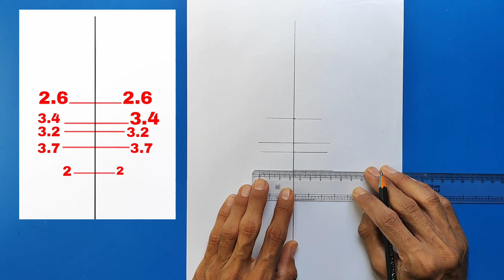How To Draw Hanuman Ji Step By Step Easy | Hanuman Ji Drawing Tutorial | Drawing For Beginners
● Commission work 👇
 ◆ Order Online